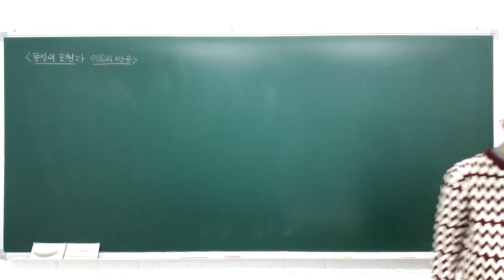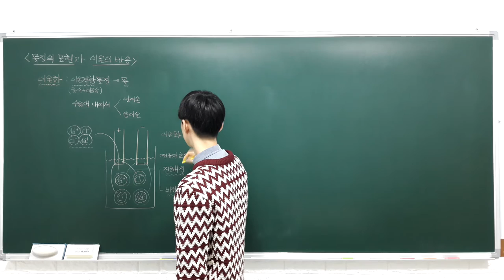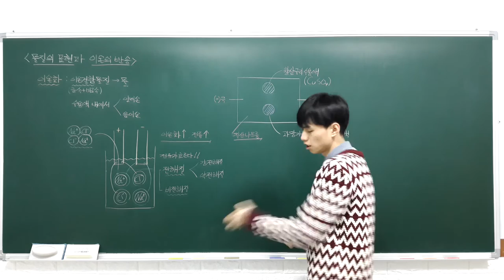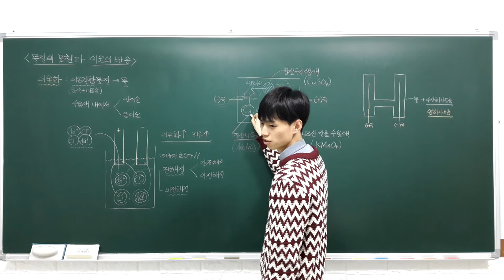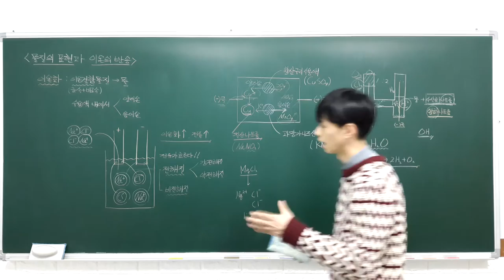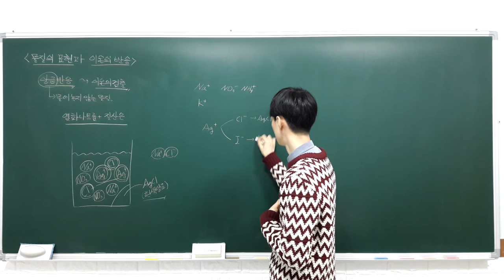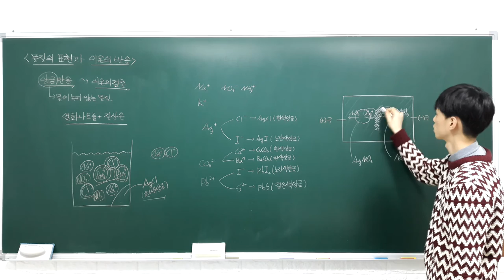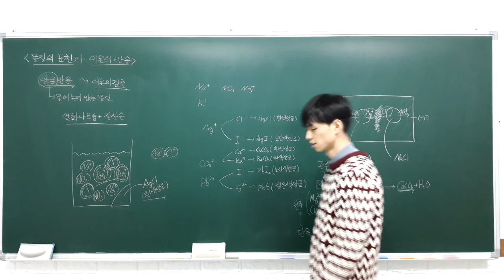중등과학 2 1 6 물질의 표현과 이온의 반응 (이온의 전하 확인, 앙금 생성 반응)